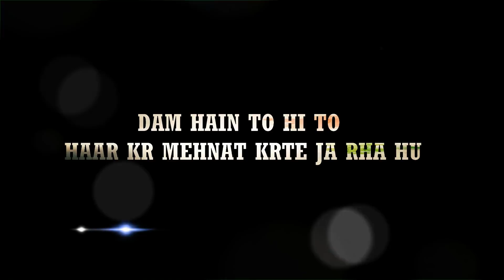Killer Attitude Status For Boys | Attitude Status King | Attitude Shayari Status | Hindi Status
For More Video's You can Checkout

If You Want To listen my All Types of Love Poetry / Shayari / Status

For any enquiries OR Problem contact

🔺️ This is an all original work of Akipoem Channel

VIDEO BY Aki poem

WE COVER BELOW CONCAPT